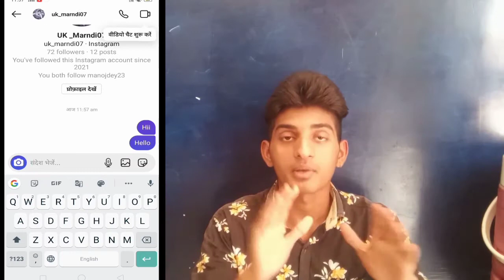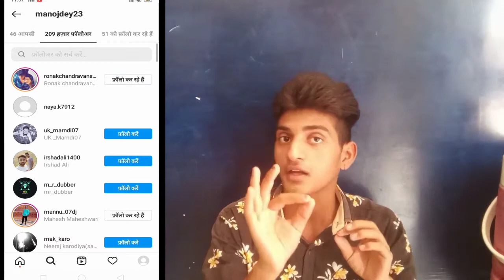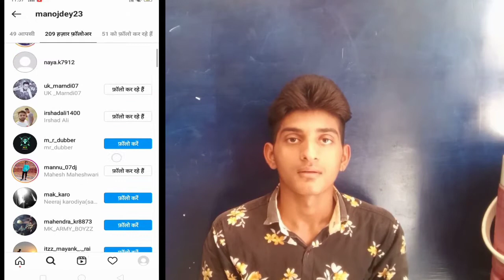1000 Subscriber Kaise Badhaye | How to Complete 1k Subscribers On Youtube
1000 Subscriber Kaise Badhaye | How to Complete 1k Subscribers On Youtube | Subscriber Kaise Badhaye

instagram login
instagram bio
instagram download
instagram app
instagram apk
instagram account delete
instagram app download
instagram account hacked
instagram auto free
a instagram bio
a instagram username
a instagram caption
a instagram or an instagram
a instagram downloader
a instagram highlight cover
a instagram login
a instagram quotes
instagram bio for boys
instagram bio for girls
instagram bio for boys attitude
instagram background
instagram bio for girls attitude
instagram bio quotes
instagram bio ideas
b instagram highlight cover
gb instagram
gb instagram apk download
gb instagram download
gb instagram pro
gb instagram apk
gb instagram pro apk download
gb instagram latest version 2021
instagram captions
instagram customer care number
instagram creator studio
instagram create new account
instagram ceo
instagram captions for boys attitude
instagram dp
instagram download video
instagram download story
instagram dp download
instagram dp for girls
instagram delete account
instagram dp viewer
d instagram name
d instagram extension
instagram d.o exo
instagram d nice
instagram d.p viewer
instagram d active
instagram d smoke
instagram email
instagram emoji
instagram engagement rate calculator
instagram edit profile
instagram editing
instagram edit profile bio
instagram engagement calculator
instagram earnings
instagram e commerce
instagram e news
instagram e girl
instagram e'dawn
instagram e entertainment
instagram e girl captions
e girl instagram names
instagram e posta değiştirme
instagram followers
instagram fonts
f instagram meaning
f instagram font
f instagram comments
f instagram followers
f instagram captions
f instagram download
instagram f-droid
instagram girls dp
instagram girls
instagram girls name
instagram girl pic
instagram girls bio
instagram grid template
instagram guidelines
g instagram captions
g instagram meaning
instagram g dragon
instagram g eazy
instagram g idle
instagram g herbo
instagram g string
instagram g shock
instagram hashtags
instagram highlight cover
instagram help center
instagram hashtags for likes
instagram helpline number
instagram helpline number delhi
instagram highlights download
instagram highlight cover black
h instagram apk
instagram h&m
instagram h&m home
instagram h tag
instagram id
instagram image
instagram image download
instagram icon
instagram id names
instagram id names for girls
instagram id delete account permanently
instagram icon png
i instagram story download
i instagram dp
i instagram story
i instagram bio
i instagram followers